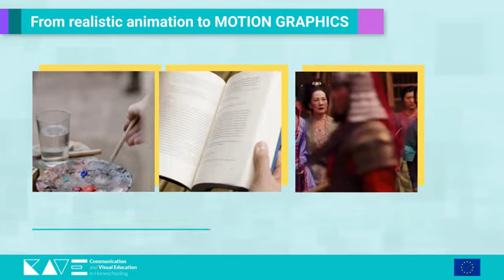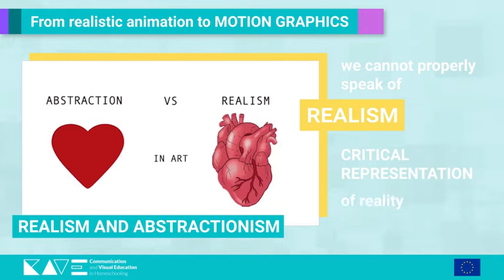Intermediate AM - LO2 - VideoClip - Motion Graphics and Information Design